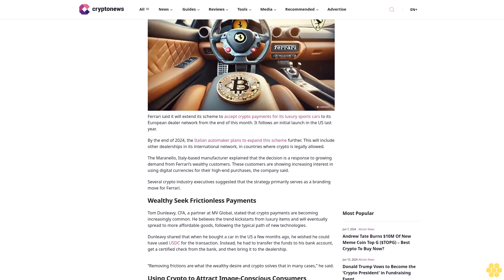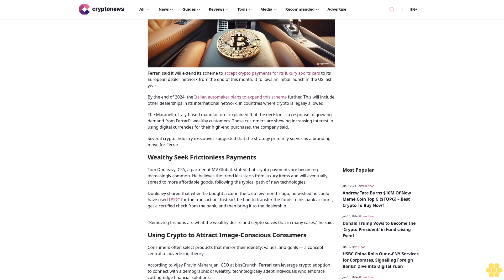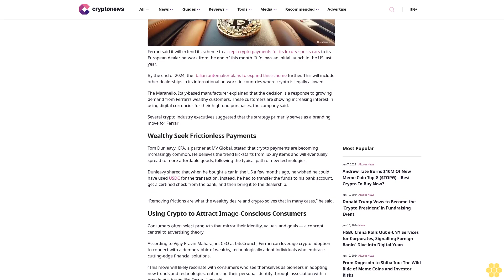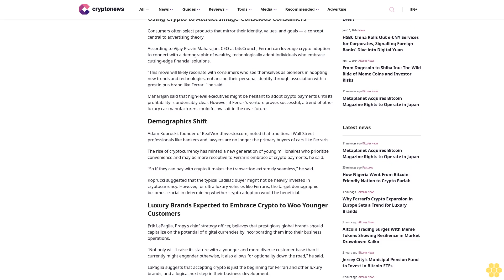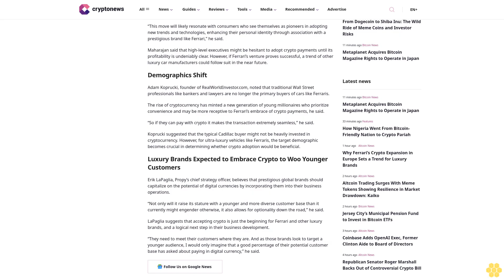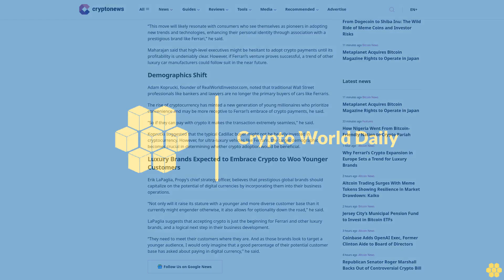Why Ferrari’s Crypto Expansion in Europe Sets a Trend for Luxury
Shalini Nagarajan

Ferrari said it will extend its scheme to accept crypto payments for its luxury sports cars to its European dealer network from the end of this month. It follows an initial launch in the US last year.

By the end of 2024, the Italian automaker plans to expand this scheme further. This will include other dealerships in its international network, in countries where crypto is legally allowed.

The Maranello, Italy-based manufacturer explained that the decision is a response to growing demand from Ferrari’s wealthy customers. These customers are showing increasing interest in using digital currencies for their high-end purchases, the company said.

Several crypto industry executives suggested that the strategy primarily serves as a branding move for Ferrari.

Wealthy Seek Frictionless Payments.

Tom Dunleavy, CFA, a partner at MV Global, stated that crypto payments are becoming increasingly common. He believes the trend kickstarts from luxury items and will eventually spread to more affordable goods, following the typical path of new technologies.

Dunleavy shared that when he bought a car in the US a few months ago, he wished he could have used USDC for the transaction. Instead, he had to transfer the funds to his bank account, get a certified check from the bank, and then bring it to the dealership.

“Removing frictions are what the wealthy desire and crypto solves that in many cases,” he said.

Using Crypto to Attract Image-Conscious Consumers.

Consumers often select products that mirror their identity, values, and goals — a concept central to advertising theory.

According to Vijay Pravin Maharajan, CEO at bitsCrunch, Ferrari can leverage crypto adoption to connect with a demographic of wealthy, technologically adept individuals who embrace cutting-edge financial solutions.

“This move will likely resonate with consumers who see themselves as pioneers in adopting new trends and technologies, enhancing their personal identity through association with a prestigious brand like Ferrari,” he said.

Maharajan said that high-level executives might be hesitant to adopt crypto payments until its profitability is undeniably clear. However, if Ferrari’s venture proves successful, a trend of other luxury car manufacturers could follow suit in the near...